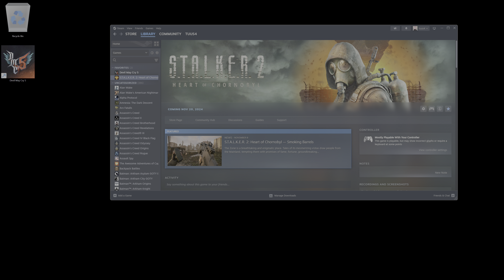dmc5 m19 dmd s 8987 stylish pts x2 x1.2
0:00 starting game
1:36 playing game

Waiting for Stalker 2 to release. Skipping the cutscenes. Mission 19, new personal score record, total stylish points 21568.